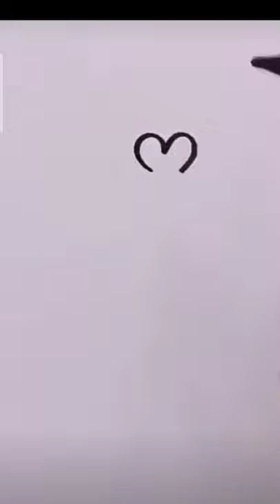How to draw a doll.... |SATISFYING ART WORK|FUNWITHJENIFAR|SUBSCRIBE|THANK you